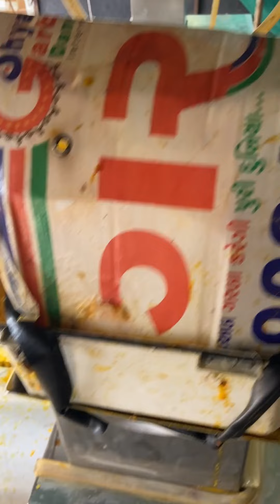લાઈવ કેરી નો રસ ની process 🥭🥭🥭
📍 મહાવીર ચોક એમેઝી સ્ટાર ની બાજુ માં યોગી ચોક

### YouTube Live Video Description: લાઈવ કેરી નો રસ ની Process (Live Mango Pulp Preparation)

"Welcome to our live session! Today, we are excited to show you how to make fresh and delicious કેરી નો રસ (Mango Pulp). This traditional Gujarati treat is perfect for summer and can be enjoyed with puris, parathas, or just as a refreshing drink. Join us live as we prepare this sweet and flavorful mango pulp step-by-step.

**Ingredients:**
- 4 ripe mangoes (preferably Alphonso or Kesar)
- 1/2 cup sugar (adjust according to the sweetness of the mangoes)
- 1/4 teaspoon cardamom powder
- A pinch of saffron strands (optional)

**Instructions:**
1. **Prepare the Mangoes:** Wash and peel the mangoes. Cut them into small pieces and discard the seeds.
2. **Blend the Mangoes:** In a blender, add the mango pieces and blend until smooth. Add a little water if needed to get the desired consistency.
3. **Sweeten the Pulp:** Transfer the blended mango pulp to a bowl. Add sugar and mix well until the sugar dissolves completely.
4. **Add Flavor:** Add cardamom powder and saffron strands to the mango pulp and mix well.
5. **Chill and Serve:** Refrigerate the mango pulp for at least an hour before serving. Enjoy your fresh કેરી નો રસ with puris, parathas, or as a refreshing drink.

1.
2.
3.
4.
5.
6.
7.
8.
9.
10.
11.
12.
13.
14.
15.